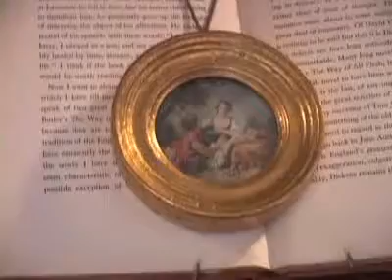Our London Wall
I’ve blogged a little bit about this space before… but thought a little video might help inspire you even more!! Okay, so I’ve rambled on and on about how charming London hotels are to me (they are one of my obsessions, after all). They load up their walls with tons of antiques and amazing art… they’re simply dripping with lusciousness.